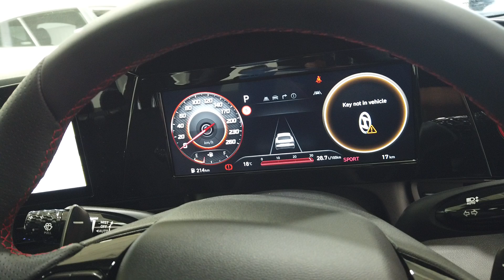2024 Hyundai i30 Myaree, Fremantle, Booragoon, Kardinya, Palmyra, WA 620247429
New 2024 Hyundai i30  available in Myaree, Western Australia. Servicing the Fremantle, Booragoon, Kardinya, Palmyra, WA area.

Melville Hyundai
170 Leach Hwy